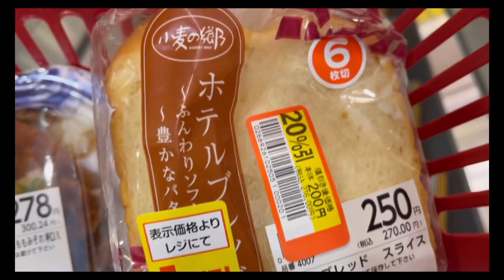主婦の休日VLOG/ユニクロ春服/アラフォーのお買い物🌸吉祥寺散歩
3児の母働くアラフォー主婦の休日vlogです🌱
平日のお休みはやる事もたくさんありますが
春服のお買い物へ行ってきました♪
ユニクロで買った洋服を着て出勤した2日間
とても着心地が良く動きやすくて
おすすめできるお買い物ができました
うまく伝わるかわかりませんが
頑張って撮影しました！🤗
温かい眼差しでご覧くださいませ・・・
00:00オープニング
00:35平日ブランチ
01:51買い物へ
03:03購入品　ユニクロ
06:46おやつ
08:18仕事へユニクロコーデ
10:26　吉祥寺散歩